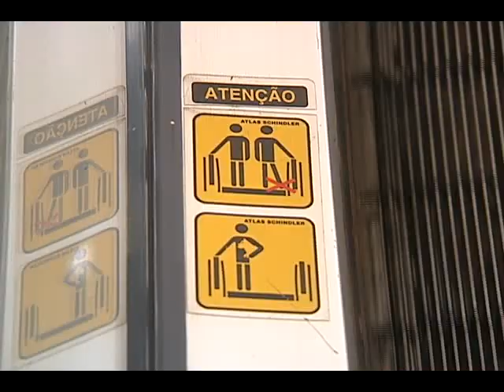Perigos da escada rolante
Ela parece inofensiva, mas pode provocar ferimentos graves. Nesta semana um bebê perdeu um braço em uma escada rolante no Paraná. Especialistas afirmam que a maioria dos acidentes acontece por falta de atenção do usuário.